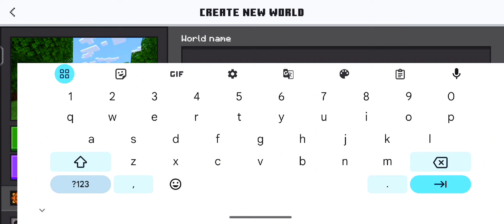The Perfect Start in Minecraft PE | Minecraft PE Survival Series EP -1 in Hindi #1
Minecraft Pe Survival series EP-1 in Hindi || Minecraft Mcpe gameplay #1

minecraft
minecraft survival
minecraft hardcore
minecraft hindi
minecraft pe
100 days in minecraft
minecraft gameplay
100 days
minecraft pocket edition
minecraft 1.19
hindi
hardcore minecraft
survival series
survival
minecraft house
minecraft pe survival series hindi
minecraft pe survival
minecraft survival series in hindi pocket edition
minecraft iron farm
minecraft challenge
survival minecraft
100 days minecraft hindi
minecraft funny
techno gamerz

Welcome to Sonu Bolte, where games meet giggles! I'm Sonu, your gaming sidekick here to turn pixels into laughter. Expect epic wins, facepalm-worthy fails, and loads of gaming fun. Ready to dive into craziness? Let's game on at Sonu Bolte!"